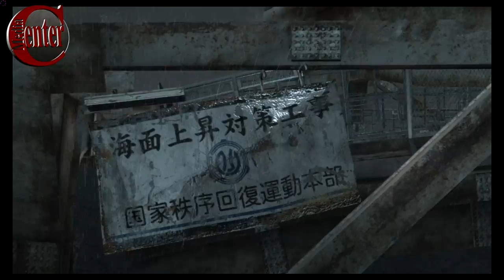J 023 Binary Domain Part 1